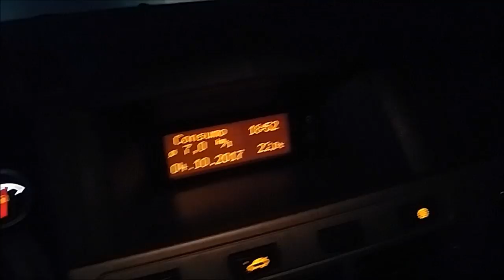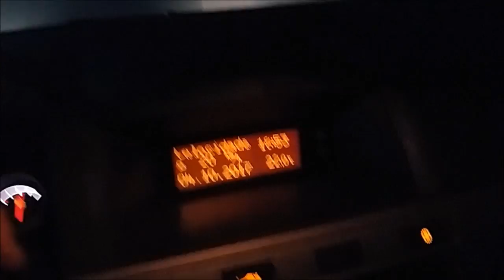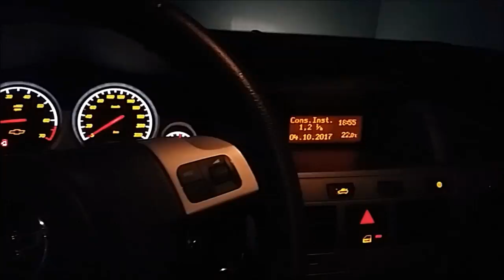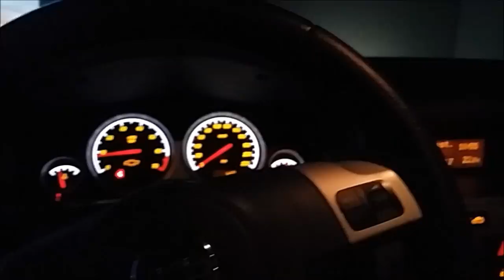Como a Forma de Dirigir Altera o Consumo